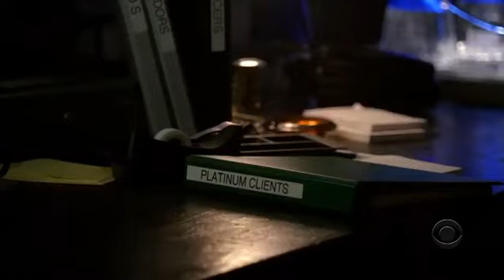without a trace season 5 episode 2 Candy part 2